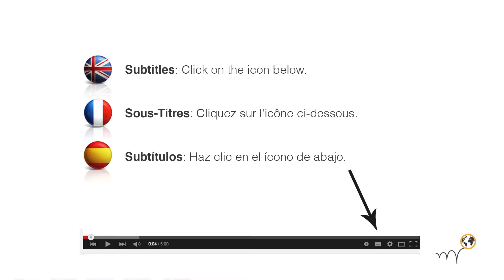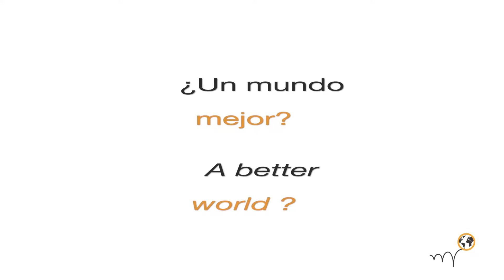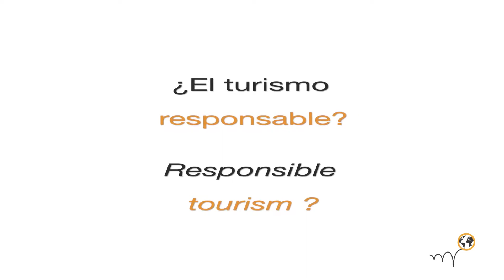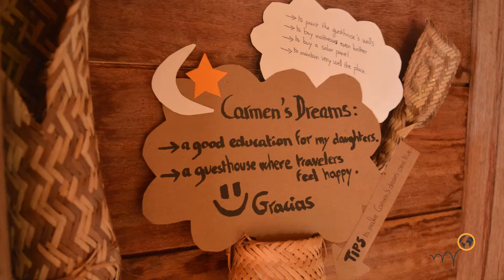Hopineo presents Posada Jurubidá donde Carmen, Chocó, Colombia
Florie traveled from Mexico to Argentina assisting hotels with a responsible state of mind to enhance their marketing while collecting their best sustainable practices.